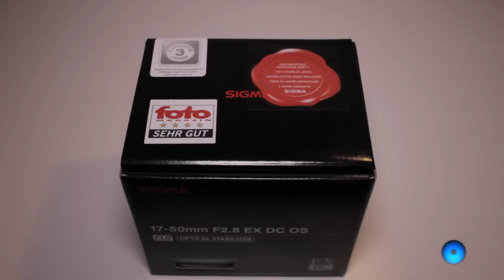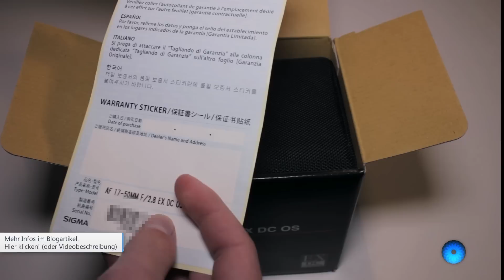Sigma 17-50mm F2.8 EX DC OS - Unboxing und Meinung [DE]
In diesem Video gibt es ein kleines Unboxing und meine Meinung/Eindruck vom Sigma 17-50mm F2.8 EX DC OS Objektiv. Ein paar Bilder gibt es noch auf meinem Blog: